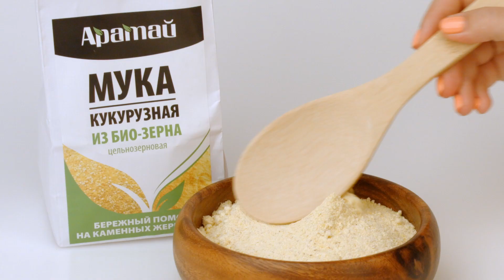мука кукурузная 500 OZON